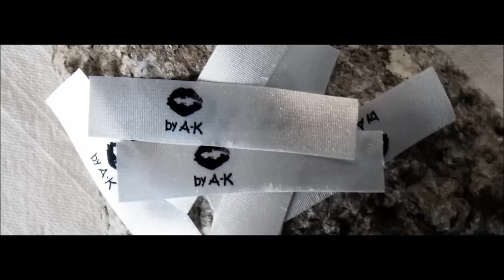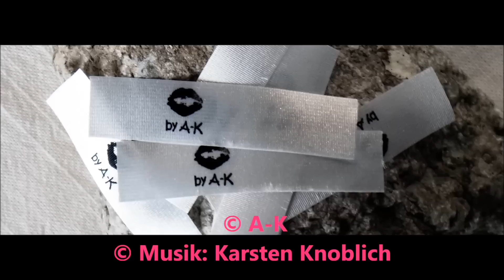Schmuck selber machen: Kette aus altem Schmuck neu gearbeitet [Upcycling]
Nichts mehr wegwerfen! Aus kaputten Ketten kann man noch einiges machen. Ein Beispiel dafür seht ihr hier in diesem Video.